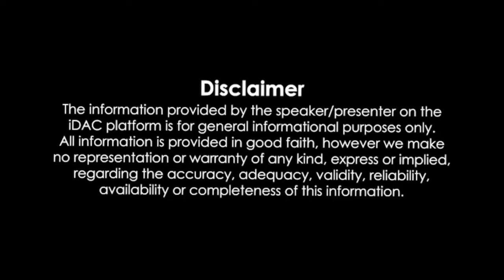A Bronx Tale English Full Movie 1993 Review & Facts | Chazz Palminteri, Robert De Niro, Taral Hicks